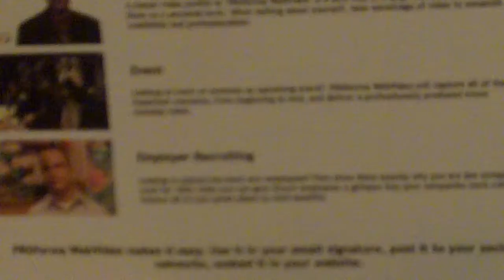VideoBIO at Proforma's 2011 Regional Meeting in Toronto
- VideoBIO introduces themselves and their products to Proforma franchise owners and sales professionals in Toronto at the 2011 Regional Meeting.